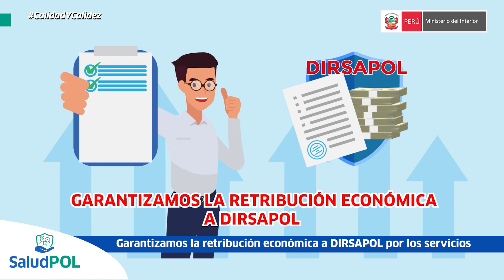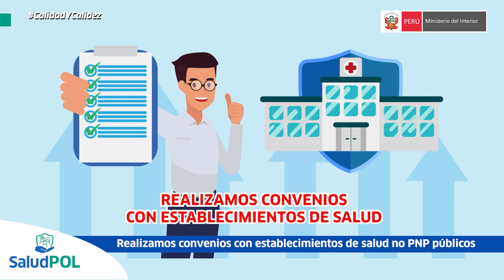Funciones de SaludPol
✅¿Conoces las funciones de tu aseguradora policial - SaludPol?
▶️En el siguiente video te las contamos.